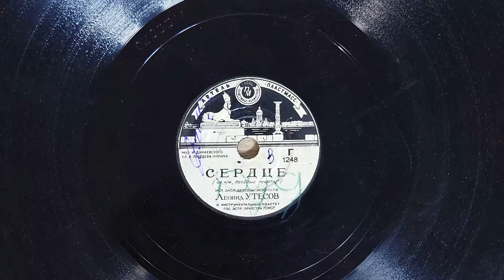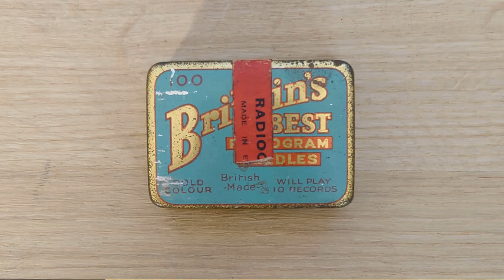Устройство для заточки граммофонных игл. Her Master's Hobby. Редкие фонографы. Сердце, Леонид Утесов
В этом фильме показано, как работает устройство для заточки граммофонных игл. Такие приспособления стали производить, поскольку иглы в начале прошлого века стоили недешево, а одной стальной иглы хватало для проигрывания только одной стороны пластинки. Чтобы заточить иглу, дать ей вторую жизнь, и придумали такие устройства. У меня в коллекции их уже несколько, я обязательно их Вам покажу. Сегодняшний герой – приспособление из Японии. На фото и видео видно, что устройство хорошо сохранилось, и уже является музейным экспонатом. Посмотрев и послушав видео, Вы убедитесь, что проигранная с заточенной иглой на фонографе Jumbo (Германия) пластинка очень неплохо звучит.
Пластинка советская, патефонная, сделана из шеллака. Шеллаку на смену пришел винил, а граммофонам – электропроигрыватели (вертушки).
Звучит песня «Сердце» из кинофильма «Веселые ребята» в исполнении Леонида Утесова.
Her Master's Hobby